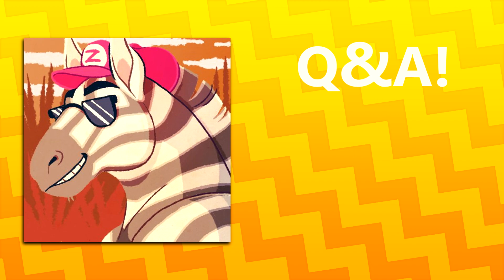100,000 SUBSCRIBERS! THANK YOU! (New Zebra Gamer Merch, Q&A!)